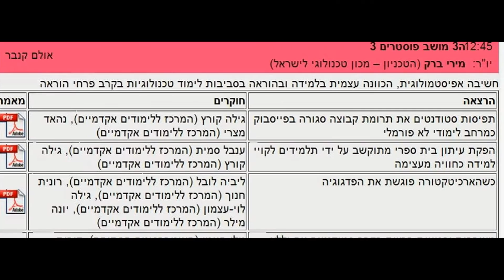כנס צ'ייס 2014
תמונות של סטודנטים, בוגרים וסגל שהשתתפו בכנס צ'ייס 2014